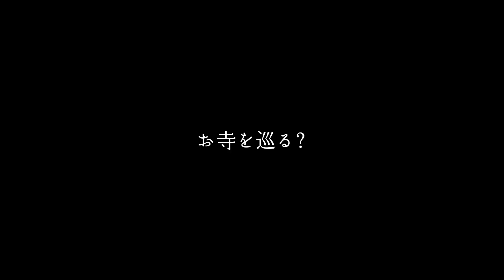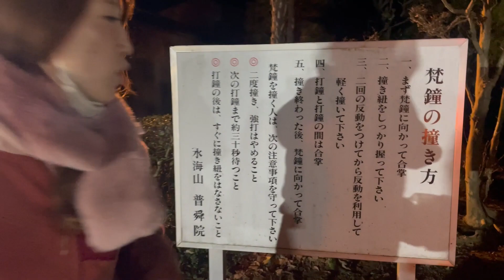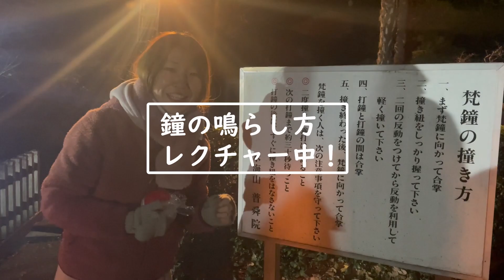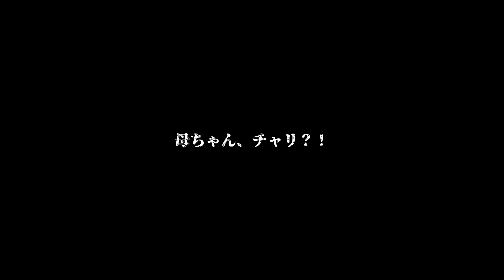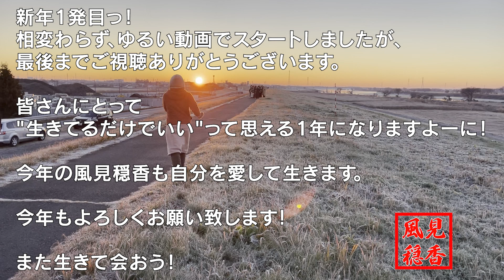【年越し】除夜の鐘からの初日の出。いい一年にする！！！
まさかの０時になる１０分前に寺に行くことになり
ぼっさぼさの髪とだせえかっこで寺に行って動画を撮る羽目に・・・笑

まさかのハッピーニューイヤーも
なんか全然盛り上がる感じでもなく
ビビって動画も撮れなくて
すっごい中身のない動画になりました！！！！

本当にすまぬ！！！！！
もっと動画撮るの上手くなる・・・！！！！！

除夜の鐘も初日の出も見れてないって人に
この動画が届くといいな。笑

さあ！！！
そんな感じにさすが風見な新年一発目でございます！！！wwww

幸先良いスタートですね。w

今年の風見はどんどん
いや、ぴょんぴょん飛躍するんだから！！！！

ここからなんだからーー！！！

2023年はもっとみんなに求められる動画をお届けします。

本年もどうぞよろしくお願いします！！！！！

※アップロードした動画にも投げ銭が出来るようになりましたー！！
　 Thanksをクリックして活動応援金お待ちしております！

生きづらいけど
生きてやる系シンガーソングライター

【​PROFILE】
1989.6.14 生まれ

【リリース】
▶︎ミニアルバム「ありがとう。」/¥1,500(税込み)
初アルバムBig Bear Rich Recordsから
2014.6.6全国リリース決定！！

▶︎シングル「負けるもんかっ！」/ ¥1,000 (税込)
2015年8月5日(水)全国リリース

▶︎フルアルバム「風見穏香」/ ¥3,000 (税込)
2019年8月8日(木)リリース